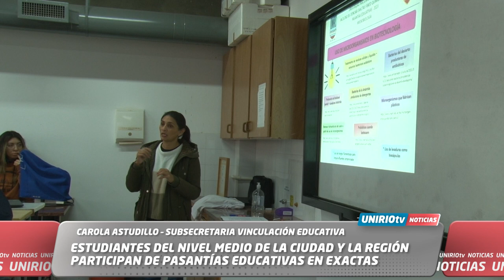ESTUDIANTES DEL NIVEL MEDIO DE LA CIUDAD Y LA REGIÓN PARTICIPAN DE PASANTÍAS EDUCATIVAS EN EXACTAS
CAROLA ASTUDILLO – SUBSECRETARIA VINCULACIÓN EDUCATIVA
UniRio TV
Universidad Nacional de Río Cuarto
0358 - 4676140